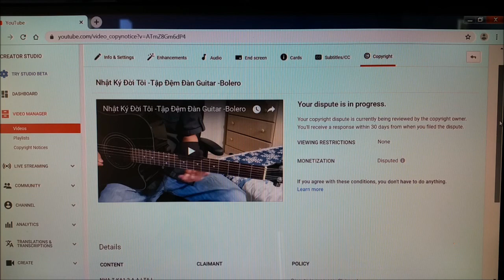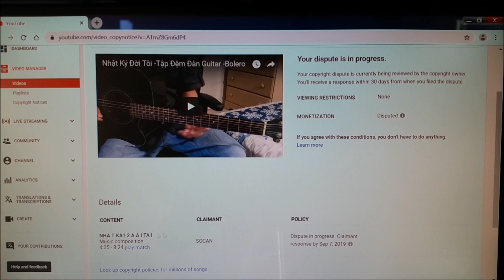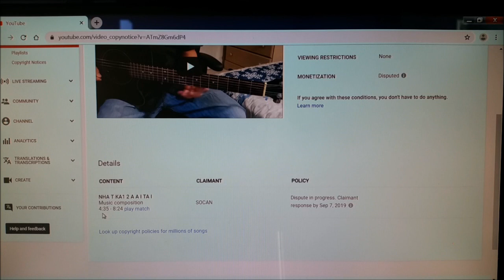Du Túp Có Ma -Tự Hát và Tập Đệm Đàn Guitar Vẫn Bị Dính Bản Quyền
ACE nào muốn hỗ trợ Thái Sơn bằng tài chánh thiết thực thì hãy gửi qua địa chỉ Email của PayPal